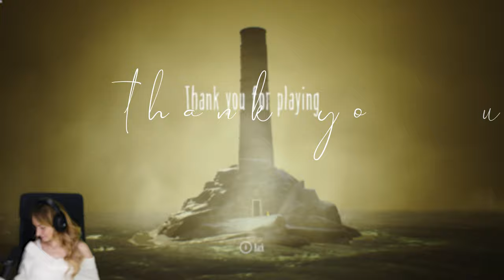Little Nightmares Part 6 | 4K Gameplay | The Lady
I've played Little Nightmares on the PC, in 4K resolution, with an Xbox series X controller.

🖤Little Nightmares is a puzzle-platformer horror adventure game developed by Tarsier Studios, published by Bandai Namco Entertainment and released in April 2017.

You play as a little girl in a yellow raincoat named Six who awakens from a dream of a woman resembling a geisha. Armed with only a lighter, you sneaks through the bowels of the Maw, a massive underwater iron vessel designed for much larger inhabitants, evading its inhabitants in an effort to escape it.

Little Nightmares has a Pegi16 and EsrbT age rating.